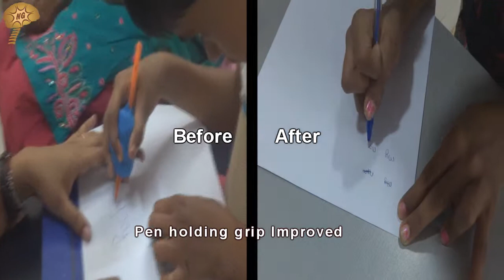Spastic Diplegic Cerebral Palsy | Quick Look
Improvement in hand opening, stair climbing, walking and standing balance after Spastic Diplegic Cerebral Palsy Treatment.

NG #2135